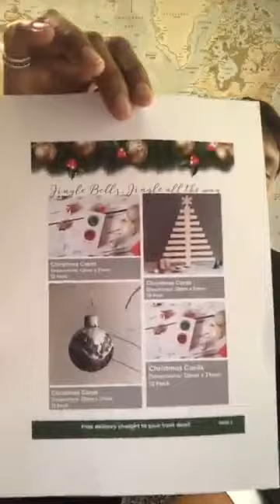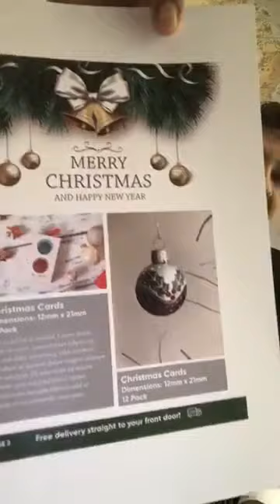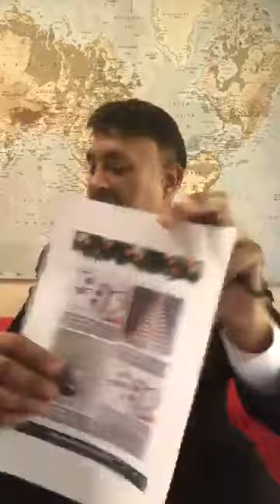VivaMK Update with Michael Khatkar 4th July 2019 👍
kl891663